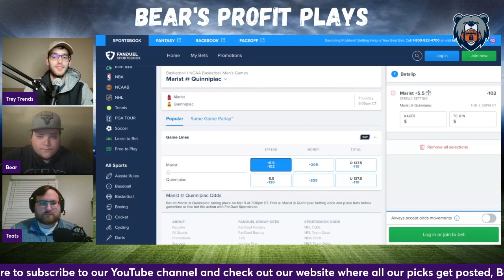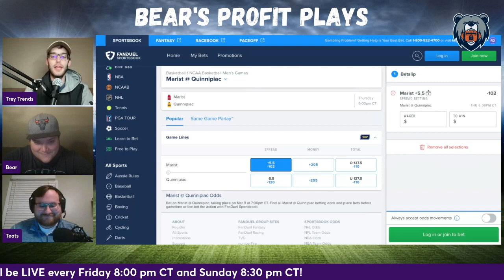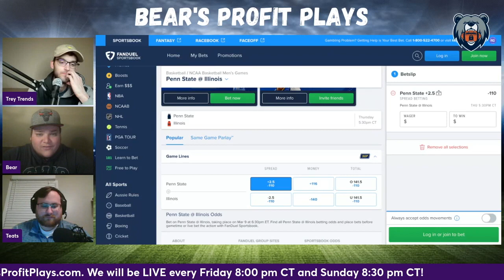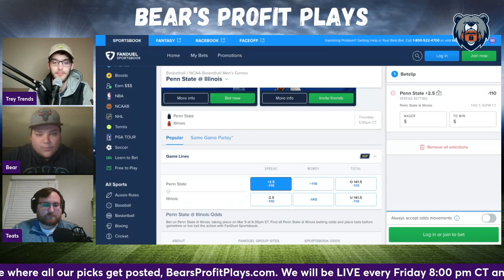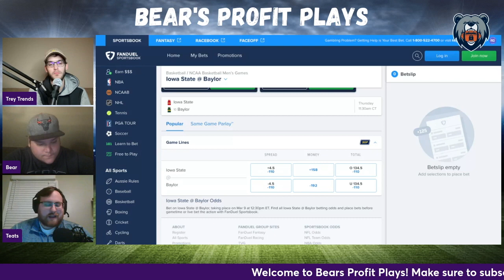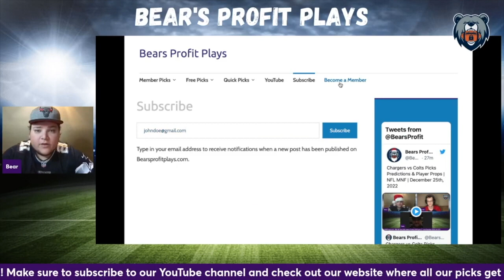College Basketball Picks & Predictions | Best FREE NCAAB Picks Today | 03/09/2023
Bear, Trey Trends, and Teats give out their favorite College Basketball FREE Picks for the Thursday March 9th, 2023 slate of games!

BearsProfitPlays.com